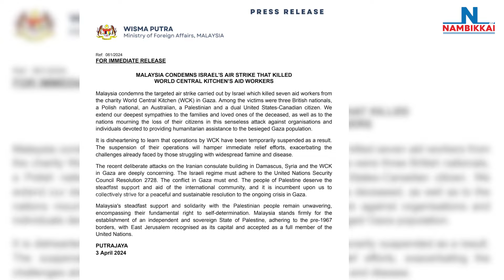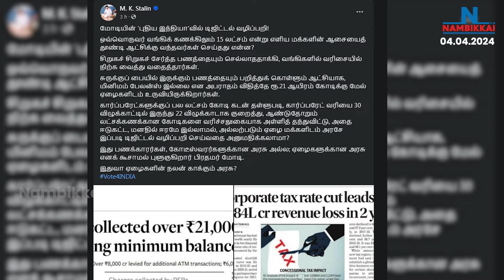Nambikkai Headlines | Night 9 PM | 04-04-2024 | Nambikkai Online | நம்பிக்கை செய்திகள்